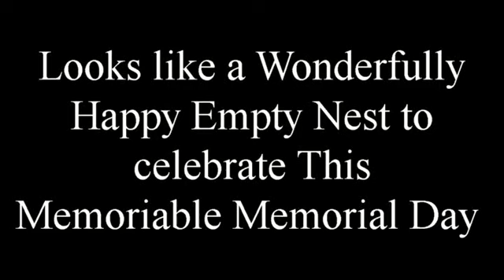The Final Video for 2022 Eagle nest Story with the second Fledge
It appears that the second Eaglet fledged on May 29 after its sibling had done so on May 28. So with other at least two other sources verifying that  on this day May 30, Memorial Day. The nest is empty. A happy and successful conclusion for the Eagle parents doing  an excellent once again.